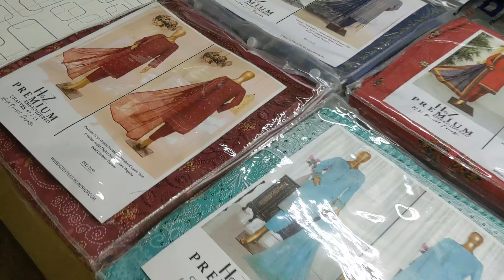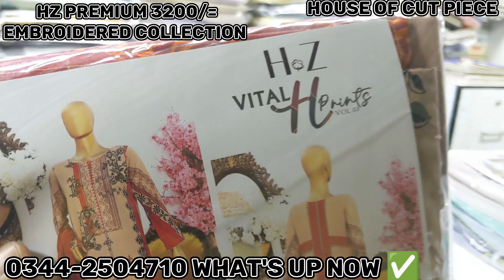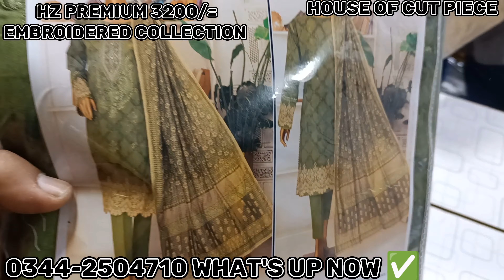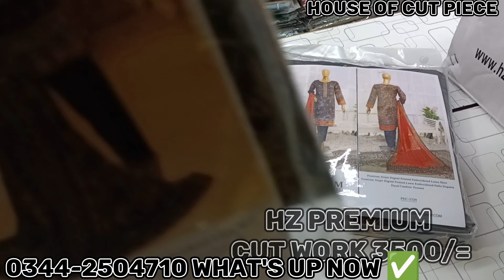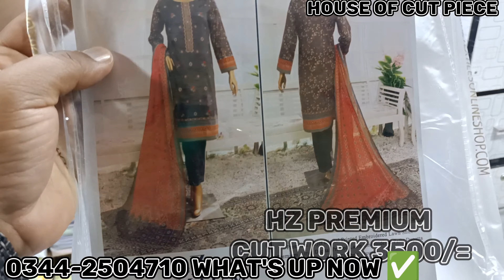HZ Premium Embroidered Eid Collection